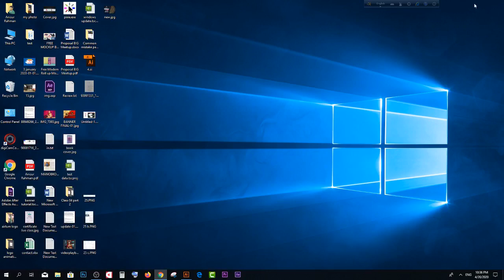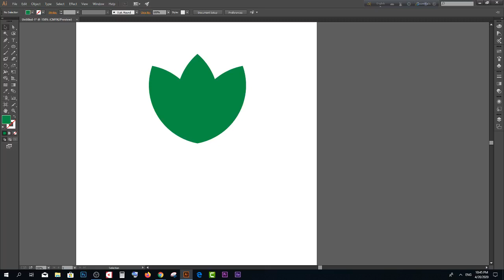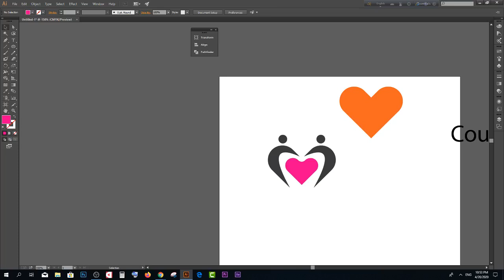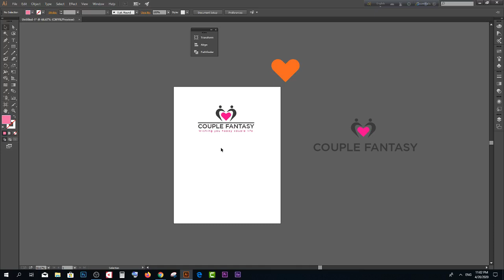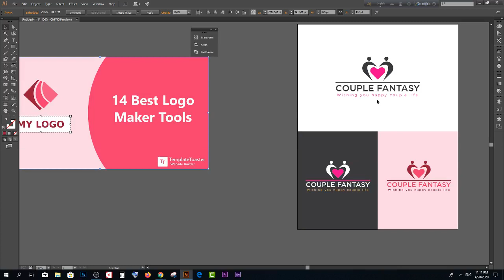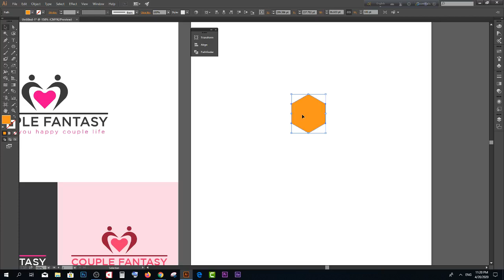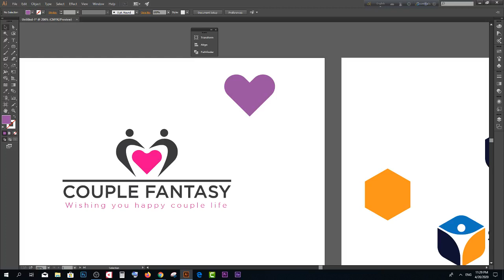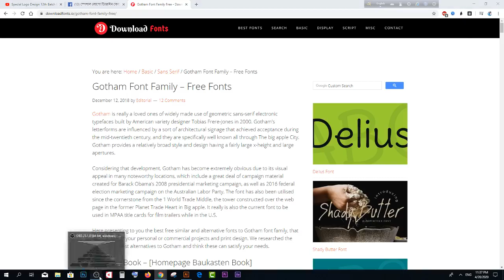Special Logo Design BATCH 12 Class 02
ইন শা আল্লাহ্‌ ১৭ই এপ্রিল  ২০২০ থেকে লোগো ডিজাইন এর উপর স্পেশাল ১২ তম  ব্যাচ   শুরু হবে
রেজিস্ট্রেশান ফি  ৫০০ টাকা । এছাড়া অন্য কোন ফি নাই।
১৫  তারিখের  পর থেকে কেউ রেজিস্ট্রেশান করতে চাইলে অতিরিক্ত লেট ফি ১০০ দিয়ে করতে হবে ।
ক্লাস সংখ্যা ২০ টি
সাপ্তহে ৩ দিন (সোম বার ও বুধবার) রাত ১০ টা ৩০ মিনিটে এবং প্রতি শুক্রবার রাত ১০ টায় রেকর্ড ক্লাস দেওয়া হয়।

আমাদের অনলাইন কোর্স সমুহ এবং রেজিস্ট্রেশান  ফিঃ

✅ Graphics Design & Freelancing
➡  রেজিস্ট্রেশান  ফিঃ৫০০ টাকা
✅ Special Logo Design ➡রেজিস্ট্রেশান  ফিঃ৫০০ টাকা
✅ Web Development with Wordpress
➡  রেজিস্ট্রেশান  ফিঃ ১ হাজার  টাকা
✅ Professional Photoshop Course
➡  রেজিস্ট্রেশান  ফিঃ৫০০ টাকা
✅ Web Design Basic to Advance
রেজিস্ট্রেশান  ফিঃ৫০০ টাকা
e-commerce with wordpress
রেজিস্ট্রেশান  ফিঃ৫০০ টাকা
✅ Communicative English Course
 ➡ রেজিস্ট্রেশান  ফিঃ৫০০ টাকা
✅ SEO Course ➡রেজিস্ট্রেশান  ফিঃ৫০০ টাকা
✅ T-shirt  & Freelancing ➡রেজিস্ট্রেশান  ফিঃ৫০০ টাকা
✅ Video Editing & Motion Graphics ➡রেজিস্ট্রেশান  ফিঃ১০০০ টাকা

কোর্সে ভর্তির নিয়মঃ
আপনি যেই কোর্স টি করতে চান সেই  কোর্সের রেজিস্ট্রেশান ফি বিকাশ বা রকেট নাম্বারে পাঠাতে হবে।
বিকাশ পার্সোনাল নাম্বারঃ
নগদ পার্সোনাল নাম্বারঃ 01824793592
রকেট নাম্বারঃ
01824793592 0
রেজিস্ট্রেশান ফি উপরে দেওয়া যেকোন নাম্বারে পাঠিয়ে 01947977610 এই নাম্বারে এসএমএস এর মাধ্যমে আপনি আপনার নাম,  যে ব্যাচে রেজিস্ট্রেশান
করতে চান সেই ব্যাচের নাম, বিকাশ বা রকেটের TrxID অথবা যেই নাম্বার থেকে বিকাশ বা রকেট করেছেন সেই নাম্বার টি লিখে 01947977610 এই নাম্বারে এসএমএস করে রাখবেন।
SMS Format
Name:
Registration for COURSE NAME
bKash /Rocket Number or TrxID
আপানার ইনফরমেশন যাচাই করে আমাদের পক্ষ থেকে এসএমএস এর মাধ্যমে আপনাকে একটা Student ID দেওয়া হবে।
ID পাওয়ার পর সেটা আমাদের গ্রাফিক্স ডিজাইন লাইভ ক্লাস Group এ পোস্ট করবেন
Examaple My ID: 1905XXXX

Anisur Rahman

Mentor | Graphic Design Live Class